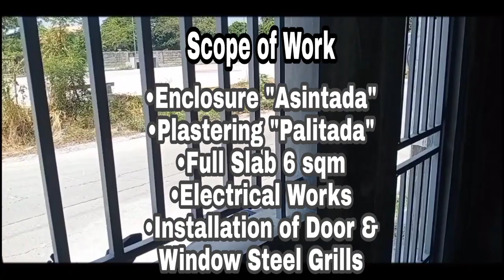House Renovation Cost | Apec Homes | roms Culture | vlog#14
Usapang presyo:

Gusto ko ishare na inyo kung magkano naba inabot ng pagpaparenovate namin sa front and back extension sa isang Apec Home unit.
Panoorin nyo ang video na ito upang magkaroon kayo ng idea kung magkano ang budget na kinakailangan sa pagpaparenovate .